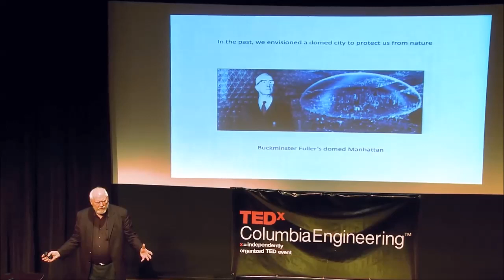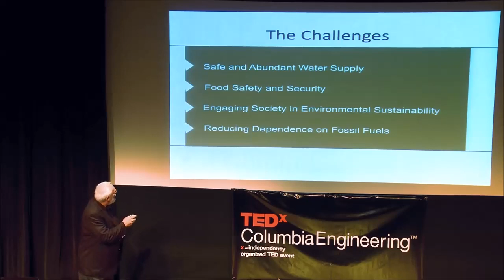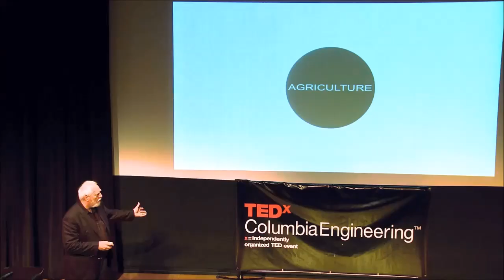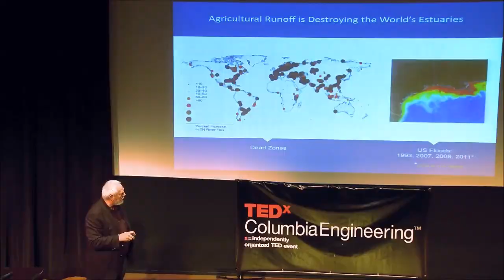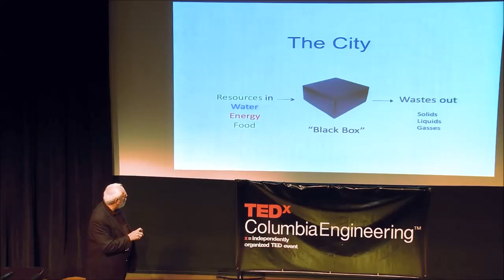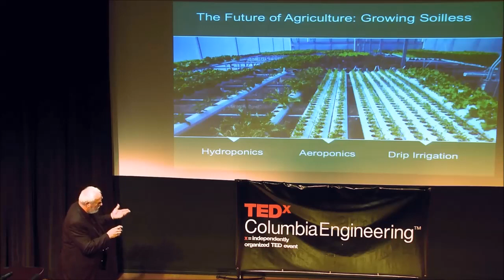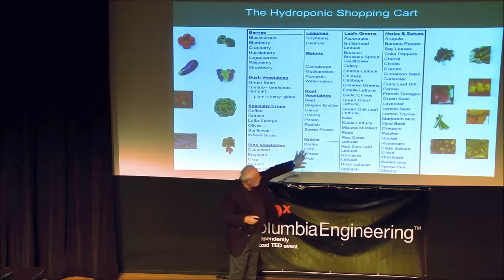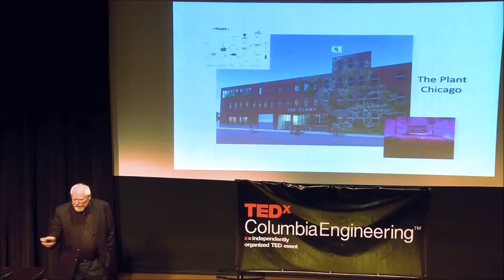The Vertical Farm: Dickson Despommier at TEDxColumbiaEngineering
The Vertical Farm: Feeding the World, Saving the Environment

Professor Despommier was born in New Orleans in 1940, and grew up in California before moving to the New York area, where he now lives and works. He hs a Ph.D. in microbiology from the University of Notre Dame. For 27 years, he has conducted laboratory-based biomedical research at Columbia University with NIH-sponsored support. and is now an emeritus professor. He has always been interested in the environment and the damage we have caused by the simple act of encroachment. At present, he is am engaged in a project whose mission is to produce significant amounts of food crops in tall buildings situated in densely populated urban centers and The Vertical Farm: feeding the world in the 21st century, hardcover, Thomas Dunne Books/St. Martin's Press, New York; soft cover, Picadore Press, October, 2011). This initiative has grown in acceptance over the last few years to the point of stimulating planners and developers around the world to incorporate them into their vision for the future city. To date, there are four vertical farms up and running in Japan, Korea, Seattle, and Chicago, with many more in the planning stage. It is his hope that vertical farming will become commonplace throughout the built environment on a global scale.